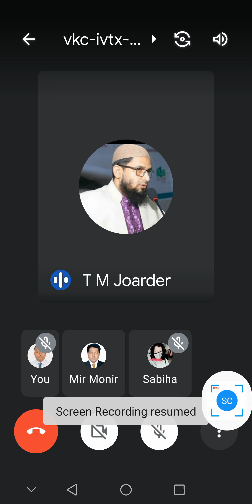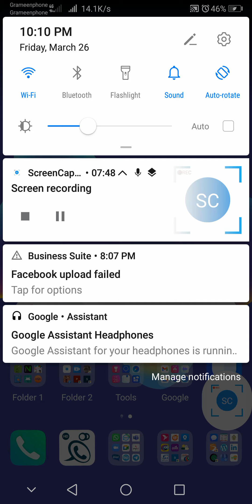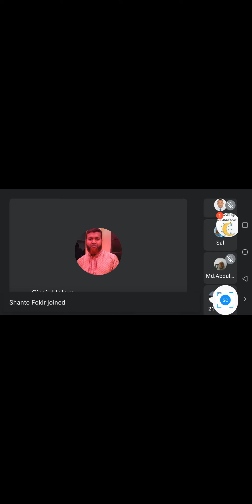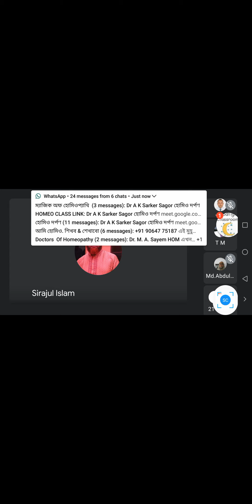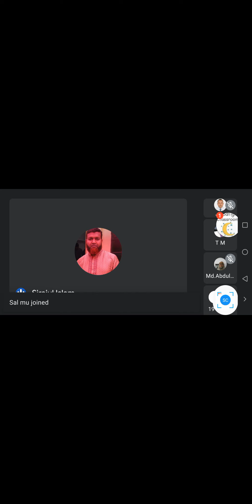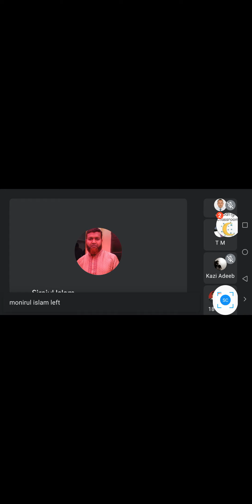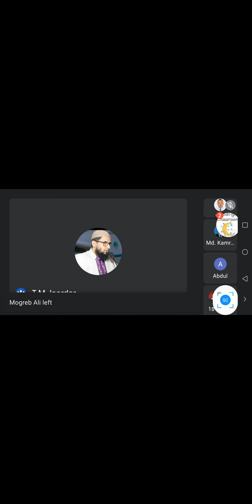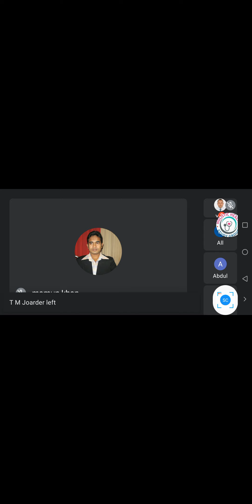26/03/021 Good night class